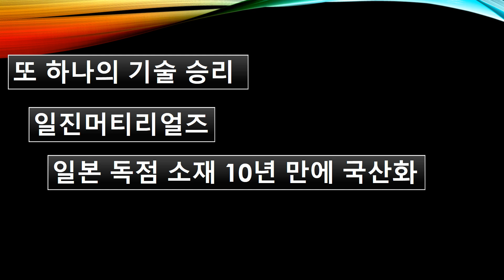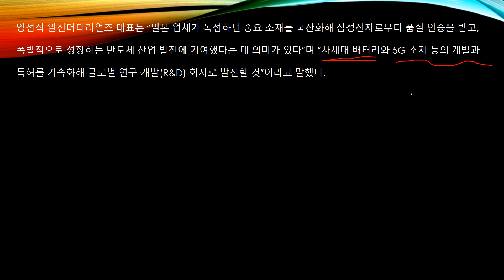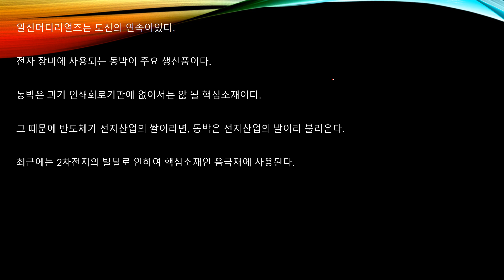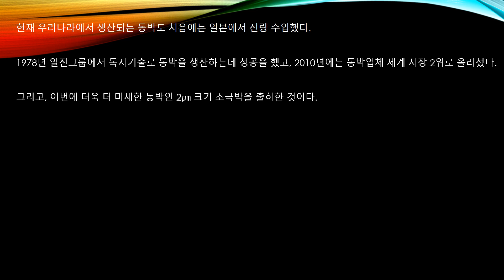또 하나의 기술 승리 일진 머티리얼즈 일본 독점 소재 국산화 삼성에 공급 시작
일진 머티리얼즈가 일본 기업이 독점하고 있는 소재를 국산화 하였습니다.
이 회사가 물건을 개발하고 삼성에게 인증을 받는데 15년이 걸려
드디어 납품에 성공을 한 것입니다.
일진 머틸리얼즈에 박수!!